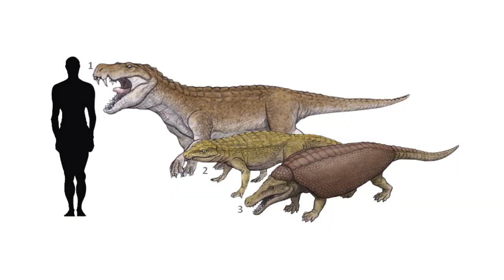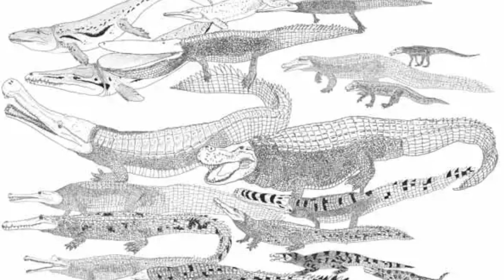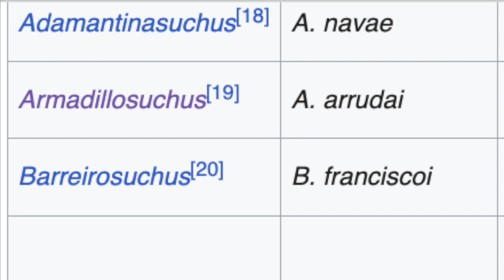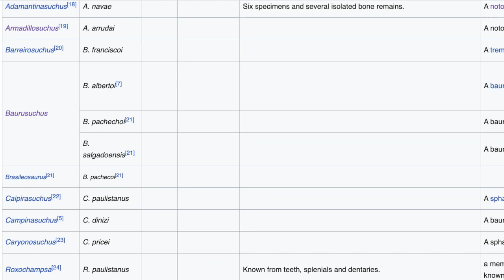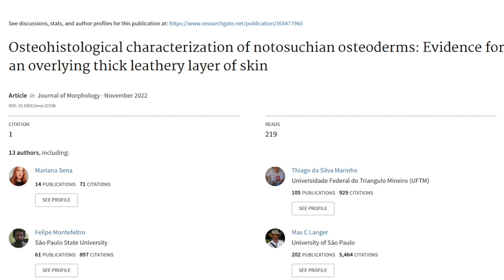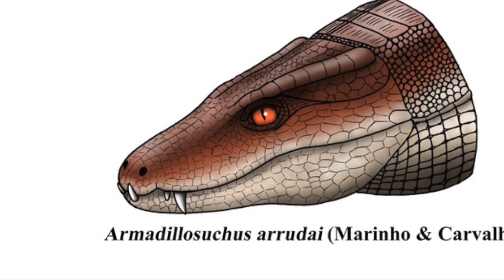Paleo Log: Armadillosuchus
The Mandalorian has introduced us to some of the fiercest creatures in the Star Wars galaxy, one could say, some look even prehistoric, and they wouldn't be wrong with Season 3's most recent addition, which bears a striking resemblance to the prehistoric croc: Armadillosuchus!